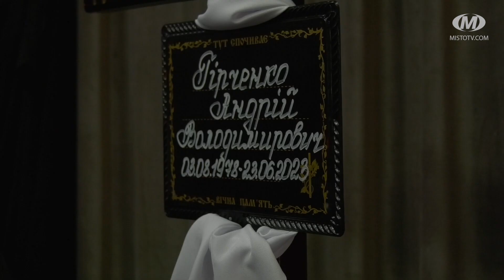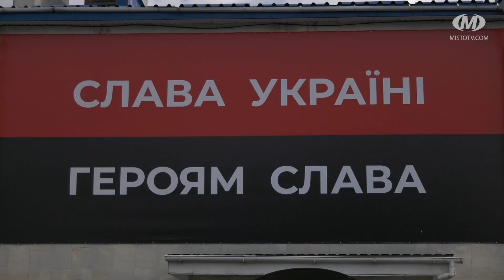Прощання з Героєм Андрієм Гірченком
Хмельничани провели в останню путь захисника Андрія Гірченка. Чоловік проживав у Хмельницькому та працював водієм у банку. Восени 2022 року він став на захист України. Загинув на Донеччині 23 червня, рятуючи побратима. У Андрія Гірченка залишилися дружина, донька мати та сестра. Герою навіки 44.